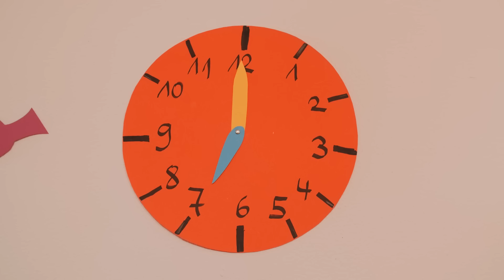Kinderlieder für den Morgenkreis-Mix || Kinderlieder zum Mitsingen und Bewegen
In diesem Kinderlieder Mix haben wir für euch die besten Morgenkreis Lieder für Kinder zusammengestellt. Mit beliebten Klassikern wie "Hallo, Hallo, schön, das du da bist", "Was machen wir so gerne hier im Kreis", "Guten Morgen, wir sitzen im Kreis" und vielen weiteren passenden Liedern!

In diesem Mix seht und hört ihr:

1. Guten Morgen, wir sitzen im Kreis 00:00
2. Hallo, Hallo, schön, das du da bist 01:25
3. Wenn ich morgens früh aufstehe 02:18
4. Was machen wir mit müden Kindern 04:21
5. Meine Hände sind verschwunden 05:55
6. Wir Kindergartenkinder 07:33
7. Hallo Leute, wir sind da 09:34
8. Was machen wir so gerne hier im Kreis? 11:09
9. Morgens früh um sechs 13:14
10. Zehn kleine Zappelmänner 15:34